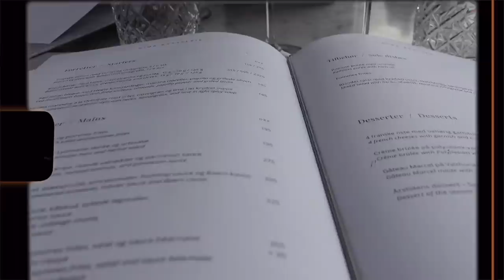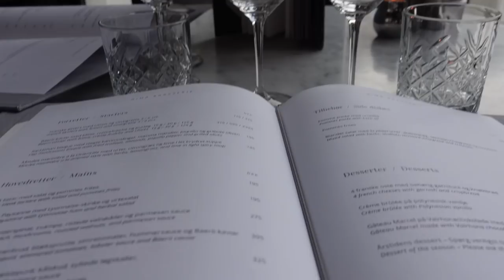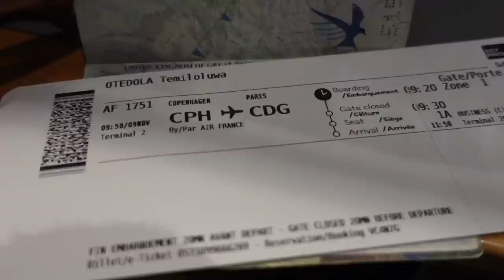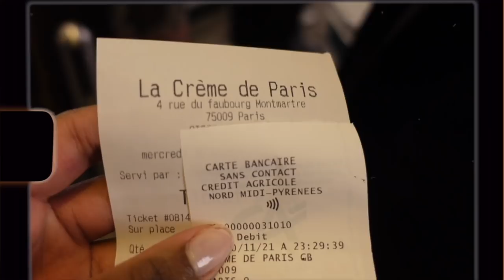A TURBULENT TALE OF 3 CITIES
come with me to copenhaagen, paris and madrid. hope you enjoy this dramatic, but cinematic, retelling of my europe trip.